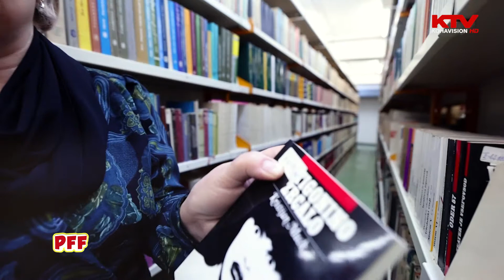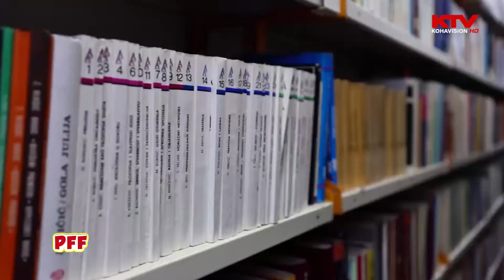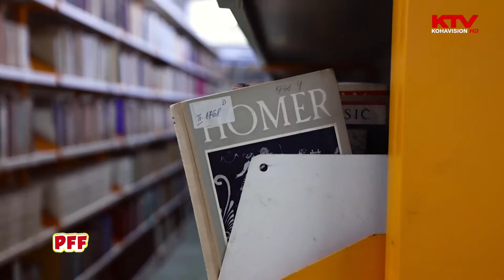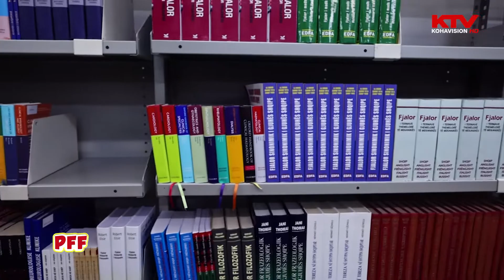Vizitë në Bibliotekën Kombëtare të Kosovës